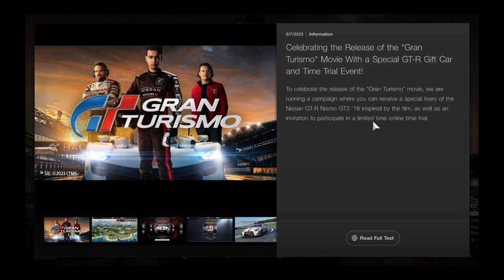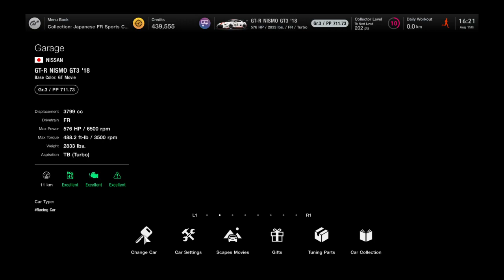Gran Turismo® 7 [PS4] Gameplay Clip | 3 Arcade Races | Nissan GT-R NISMO GT3 '18 ☆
With the Gran Turismo Movie coming out in Theaters in 10 Days [August 25], I decided to make a Gameplay Clip on Gran Turismo 7 on 3 Arcade Races with a Special Gift Car (which is Promoting the Movie): a 2018 Nissan GT-R NISMO GT3 ☆

I Sure Hope that you Guys Like and Enjoy the Video the Best Way!!!